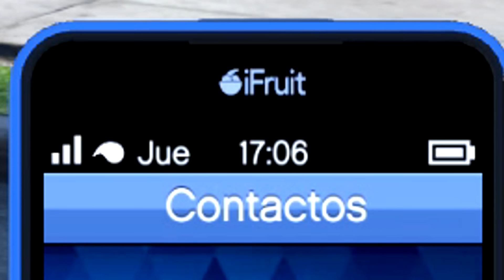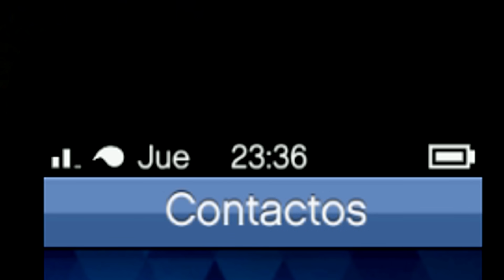** La purga llegó a Gta 5 **¿podré sobrevivir? - GTA V MODS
La purga regresa al mundo de Grand Theft Auto 5!